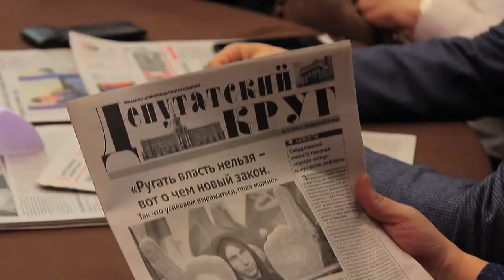Клуб "Мое очарование"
Ищите  нашу газету в киосках и почтовых отделениях Свердловской области.